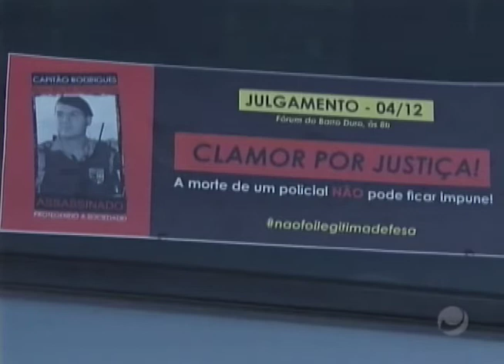Jornal do Dia (01/12/17) - Parte 1